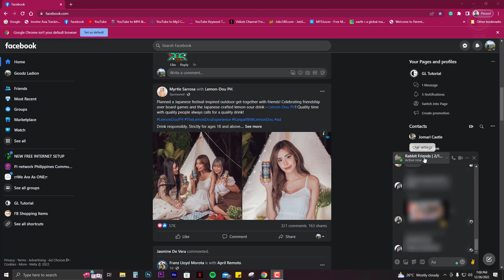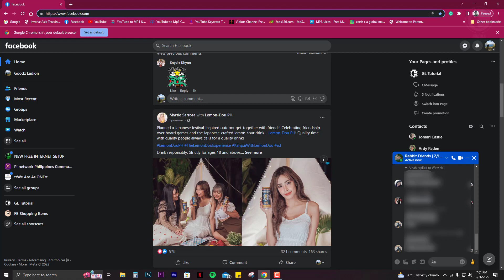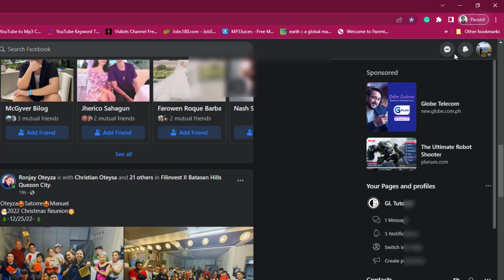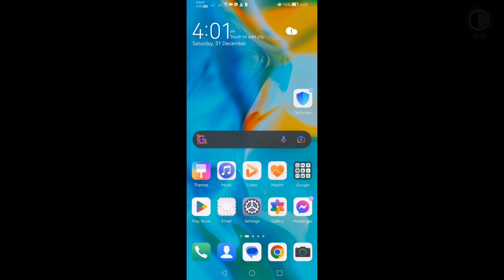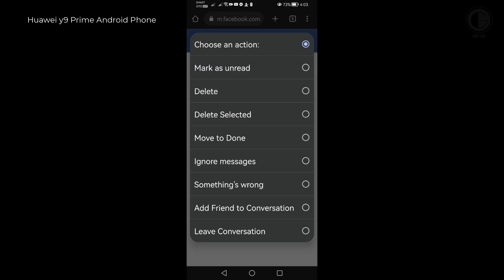HOW TO IGNORED MESSAGE ON YOUR FACEBOOK MESSENGER (PAANO BA?)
Simply: Open your browser and change it to mobile.facebook.com (mbasic.facebook.com)

Nothing by Damtaro has been exclusively released on our record label Free To Use Music. We own exclusive worldwide rights to this music track. This ensures that Nothing by Damtaro is 100% FREE and SAFE to use in your personal user-generated content on various media platforms such as YouTube, Instagram, Twitch, TikTok, and Facebook as long as you copy & paste the text below into the description of your video 📝

If you are a private person or working on behalf of a company, and you wish to use this music track without having to give credit and/or for commercial purposes (e.g. company video, advertisement, podcast, social media post, or another media format), then you will need to purchase a license from our shop

Before using any of the music on our YouTube channel, we highly recommend you read the FAQs on our FreeToUseMusic